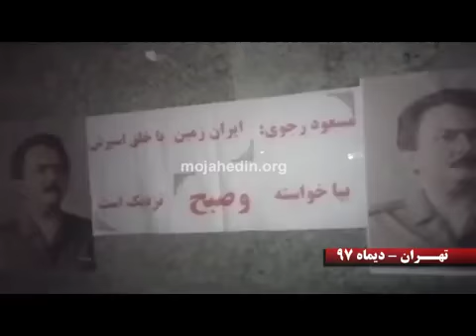نصب پوستر مسعود و مریم رجوی و تراکت در تهران، سبزوار، شیراز و آذربایجان غربی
اعضای یکی از کانونهای شورشی تهران ضمن نصب پوسترهای بزرگ مسعود رجوی و تراکت «مسعود رجوی: ایران‌زمین با خلق اسیرش بپاخواسته و صبح نزدیک است» شعار مرگ بر خامنه‌ای درود بر رجوی سردادند.

در سبزوار نیز اعضای یکی از کانونهای شورشی این شهر اقدام به نصب پوسترهایی از مسعود رجوی با زیرنویس «از آن ماست پیروزی از آن ماست فردا» کردند.

اعضای یکی از کانونهای شورشی شیراز نیز اقدام به نصب پلاکارد بزرگی حاوی تصویر مریم رجوی و جمله «فریاد آزادی خواهی، فریاد قیام و فریاد من براندازم هر روز قوی‌تر می‌شود» کردند.

در آذربایجان غربی نیز اعضای کانون شورشی ۵۸۵ اقدام به نصب پوستر تعدادی از شهدای قیام دیماه ۹۶ و تراکت «مسعود رجوی: رود خروشان شهیدان آزادی آلترناتیو و رهبری شایسته خود را عرضه می‌کند» کردند.